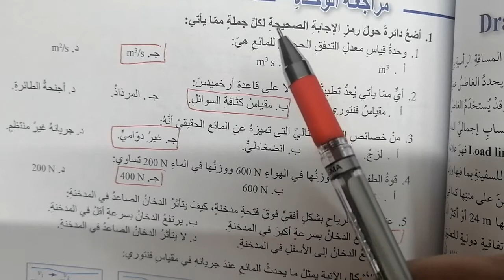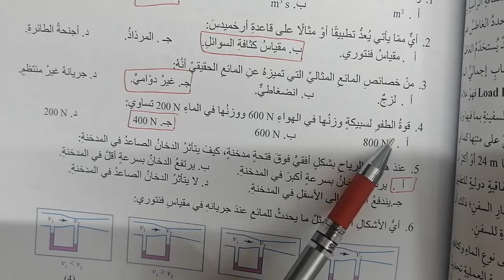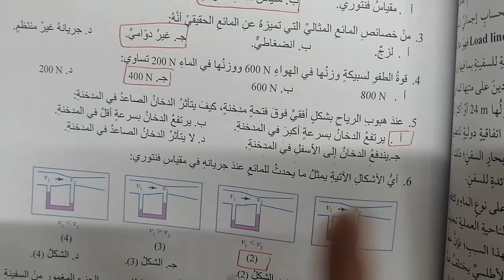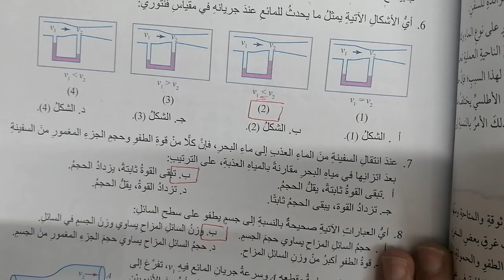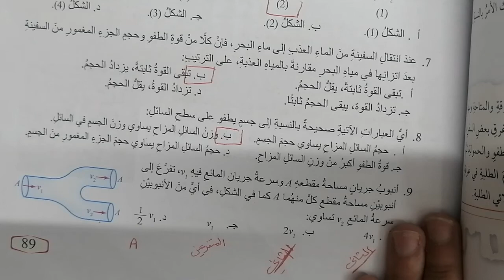عاشر.. فيزيا.. حل أسئلة ص ٨٩